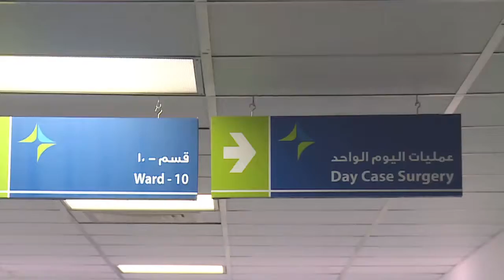أول عملية من نوعها في علاج دوالي الساقين في مستشفى راشد